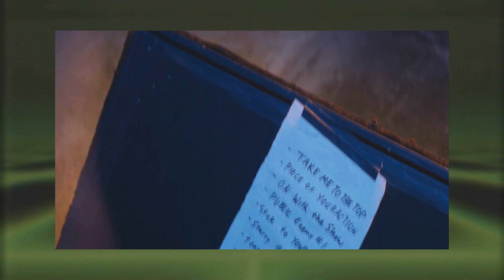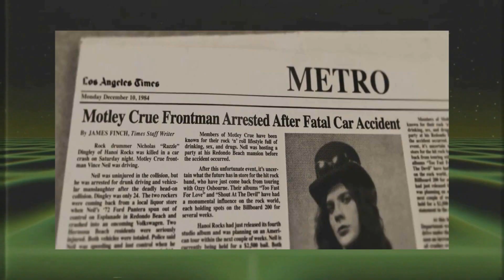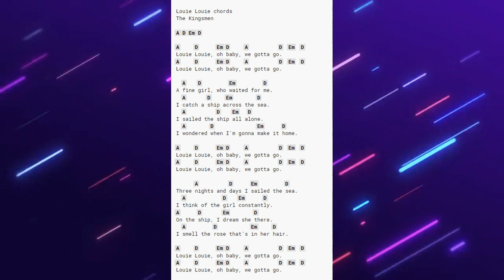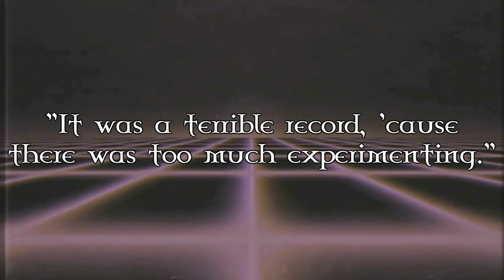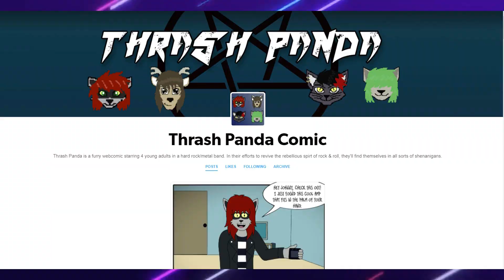Mötley Crüe Retrospective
2:31 Too Fast For Love
5:37 Shout At The Devil
7:38 Theatre of Pain
10:47 Girls, Girls, Girls
14:27 Dr. Feelgood
17:56 Motley Crue
21:08 Generation Swine
24:42 New Tattoo
26:45 Saints of Los Angeles